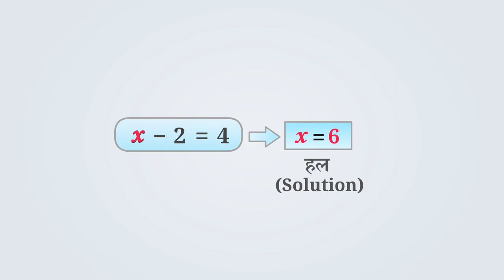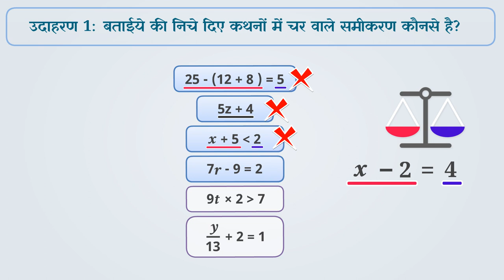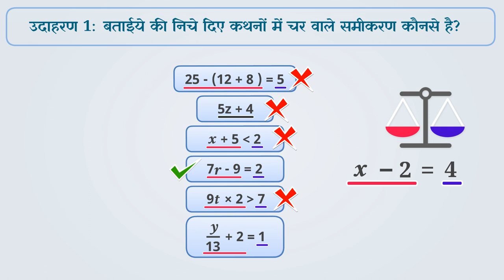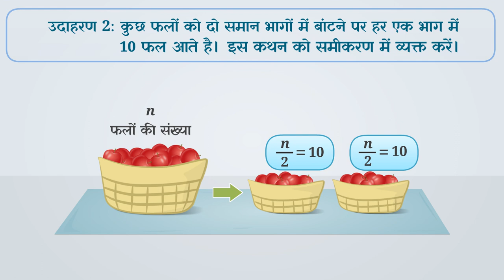समीकरण और उसके हल | Part 2/3 | Equation and its Solution | Class 6 Maths | TicTacLearn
In this video, we explain समीकरण और उसके हल से सम्बन्धी उदाहरण | Equation and its Solution | Part 2/3 | Hindi | Class 6

समीकरण और उसके हल  | Part 2/3 | Equation and its Solution | Hindi | Class 6 | बीजगणित | कक्षा 6 | NCERT | बीजगणित

Equation and its Solution | Algebra | Grade 6 | NCERT | Algebra

Welcome to part 2 of Equation and its Solution. In this video, we will discuss various examples of Equation and its Solution.

Part 1: समीकरण और उसके हल से सम्बन्धी उदाहरण | Equation and its Solution | Part 1/3 | Hindi | Class 6

Part 2: समीकरण और उसके हल से सम्बन्धी उदाहरण | Equation and its Solution | Part 2/3 | Hindi | Class 6

Part 3: समीकरण और उसके हल से सम्बन्धी उदाहरण | Equation and its Solution | Part 3/3 | Hindi | Class 6